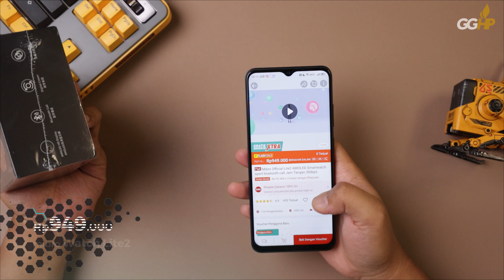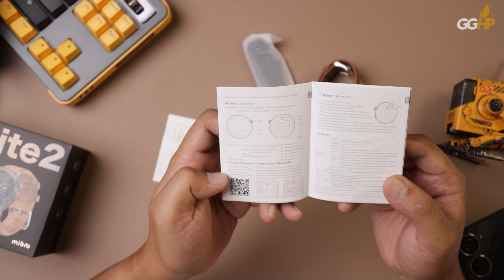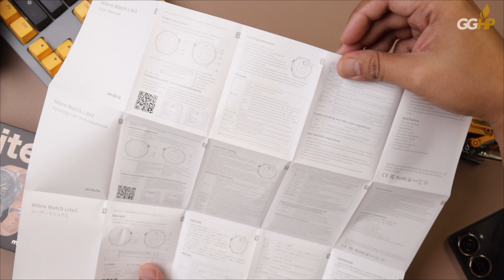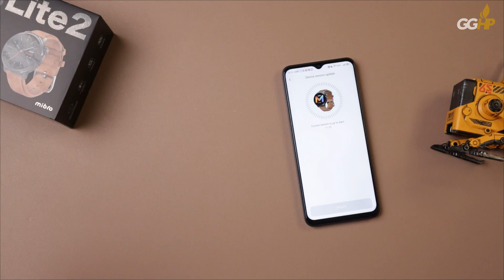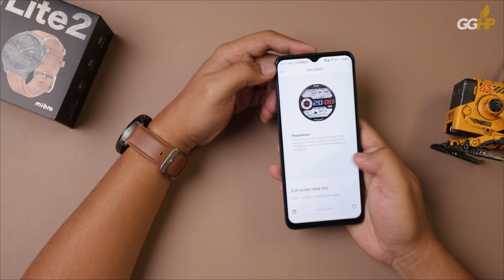NAH GINI KAN ENAK! Nyobain Mibro Watch Lite2 RESMI..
CHAPTERS
0:00 Intro
0:46 Specs & Features Highlight
1:22 What’s in The Box?
3:06 Closer Looks
5:10 Pairing with Mibro Fit App
6:28 Watch UI & Menus
9:53 On My Hand!
11:03 Always-on Display
11:42 Recap!